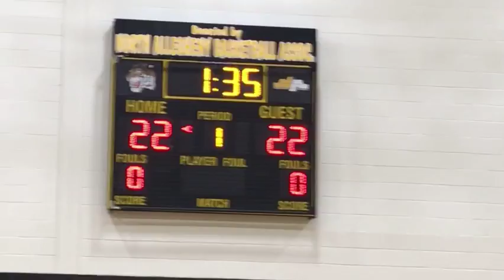ORWELL AND HUMES GO OFF | NABA Livestream #2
The former teammates Drew Palmer and Jared Orwell take on each other in a Wednesday night match up.